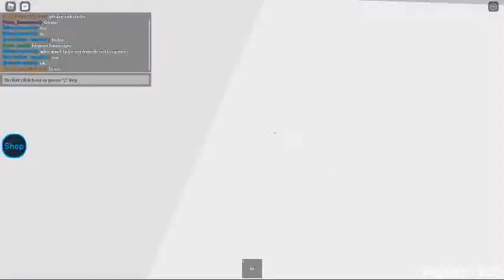Playing Vacation (Story) roblox with my sister part1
please like and subscrribe